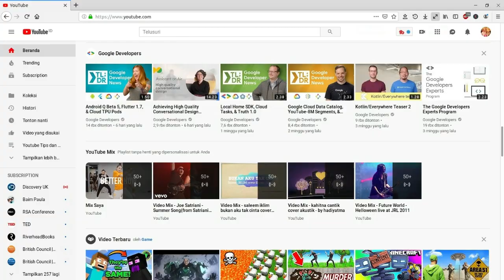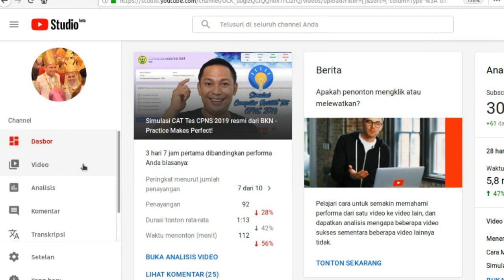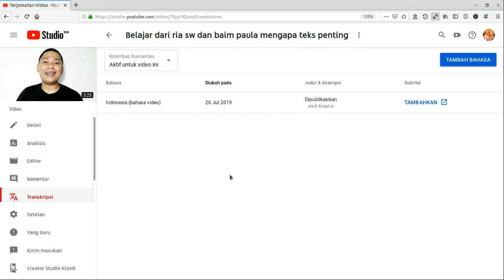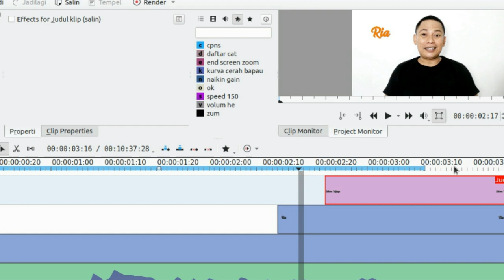Cara Membuat TEKS & SUBTITLE Pada Video YOUTUBE | Add text youtube video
Kamu pernah mendengar nama Ria SW?
Salah satu content creator yang rajin trending dengan
konten-konten kulinernya?
Atau baim paula yang biasa disebut dengan panggilan bapau?
Pada video ini kita akan belajar menggunakan teks dan subtitel
agar video kamu mudah dipahami
bukan hanya oleh algoritma YouTube
tapi juga oleh orang yang menonton video kamu.
dan jika kamu menyalakan notifikasinya
maka kamu akan mendapatkan pemberitahuan
saat saya mengupload konten terbaru
Pertanyaan buat kamu!
selama ini kamu sudah pakai teks atau belum?
Tulis di komentar!
Perhatikan cuplikan berikut
Sebelum mulai syuting
aku mau makan dulu, aku laper
Ini aku makan di restonya hotel di lantai lobby
Kalau tau nggak, di dalam resto ini ada lapangan golf
yang lumayan luas buat kita main. Setau aku sih free ya
Tapi aku nggak bisa main golf, bisanya makan..
Apa itu teks & Caption?
Teks digunakan untuk memberikan informasi tambahan
sekaligus membantu algoritma YouTube
maupun viewer
memahami seluruh isi video kamu.
Jika video kamu mudah dipahami
maka video kamu juga akan lebih mudah untuk dibagikan
Algoritma YouTube biasanya membagikan video di beranda
Trending, subscription, di bagian penelusuran
dan juga di bagian notifikasi.
Teks Vs Subtitle
Teks mengasumsikan bahwa
penonton tidak bisa mendengar sehingga memerlukan informasi tambahan
Sementara subtitel
penonton bisa mendengar
tapi bahasa mereka berbeda.
Selain membantu viewer yang kesulitan untuk mendengar
Teks juga membantu saat viewer menonton video
di tempat-tempat yang berisik
misalnya di jalan raya, di busway
atau di tempat-tempat
yang tidak boleh berisik seperti di rumah sakit
dan lain sebagainya.
Sedangkan mereka masih ingin menonton konten YouTube kamu
Selain itu, Teks tebukti
meningkatkan interaksi
dan meningkatkan rasio menonton sampai selesai.
Jika lebih banyak orang yang menonton video kamu
akan lebih banyak juga orang yang akan like
Cara menambahkan Teks
Kita akan langsung masuk ke bagian praktek
mengisi teks, baik itu yang closed caption (CC) maupun Open caption
saya sendiri menyertakan teks, baik di bagian transkripsi
maupun di bagian deskripsi.
agar algoritma YouTube
paham betul secara detil isi video saya
tentang apa.
Untuk mengisi teks, silahkan masuk ke YouTube Studio Beta
lalu klik video.
Dan disini kamu tinggal pilih, video mana
yang akan kamu tambahkan transkripsinya.
Misalnya di video ini
saya akan menambahkan transkripsinya dengan mengeklik tombol Transkripsi
(music)
berikutnya dari sini kamu tinggal klik
di bagian subtitle ada tombol tambahkan.
dan kamu akan diarahkan ke beberapa opsi
untuk mengisi transkripsi.
Bagian paling atas ini adalah
jika kamu membuat translasi menggunakan aplikasi.
Bagian kedua ini otomatis sebetulnya,
tapi saat ini belum tersedia untuk bahasa Indonesia.
Baru tersedia untuk bahasa Inggris, setahu saya.
dan yang paling gampang, kamu tinggal buat sendiri subtitel atau CC baru.
(Music)
Nah disinilah seluruh timecode
maupun teksnya bisa kita isi sendiri.
lalu kita bisa play lagi
dan kita tambahkan lagi
atau baim paula.
jika sudah selesai klik simpan perubahan.
Berikutnya transkrip tadi juga akan saya salin
ke bagian deskripsi
dengan cara menyalinnya
dan menempelnya di bagian paling atas.
setelah itu tinggal klik simpan.
Sedangkan untuk open caption
saya biasanya meletakkan
tulisan-tulisan tersebut diatas video saya
di video editor
sehingga saat saya mengucapkan kata tersebut
tulisannya muncul.
cek juga video-video saya lainnya di sebelah sini
tinggalkan komentar jika ada pertanyaan
atau saran untuk konten berikutnya
dan sampai jumpa di video saya berikutnya.
merdesa!

Alat perekaman:
Audio: Audacity
Video editor: Kdenlive
Screen Recorder: OBS Studio